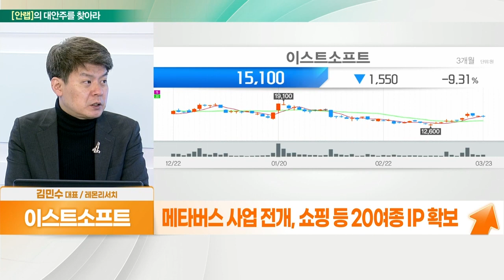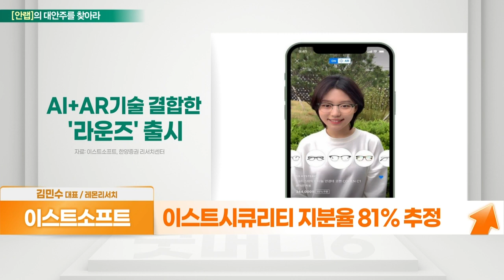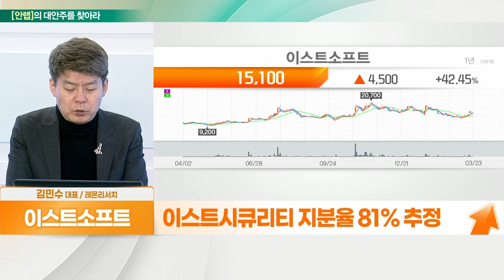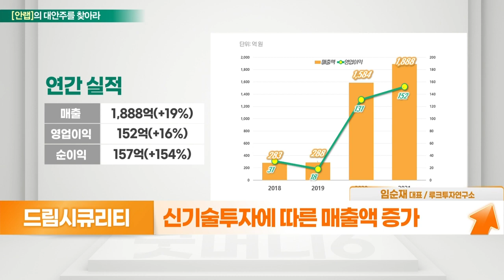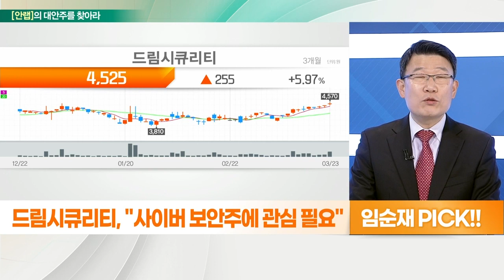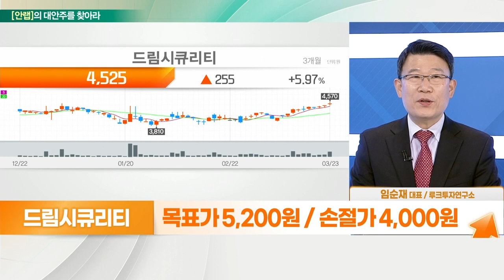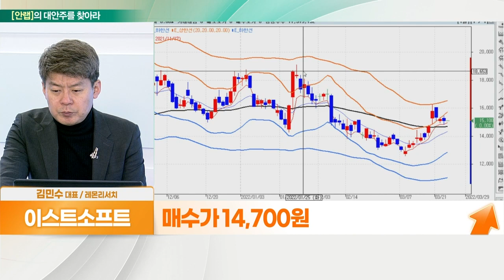이스트소프트... 산업 확장 기대 VS 드림시큐리티... 사이버 보안주에 관심 필요_대안주를 찾아라 (20220324)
- 알툴즈 운영, 소프트웨어 보안사업 등
- AI 기반 '버츄얼 휴먼' 제작
- 메타버스 사업 전개, 쇼핑 등 20여종 IP 확보
- 작년 말 기준 누적 다운로드 50만 건 돌파
- 이스트시큐리티 지분율 81% 추정

- 정보 보안, 인증 솔루션 공급
- 한국렌탈, OA관련 렌탈 매출 증가세
- 신기술투자에 따른 매출액 증가
- 다양한 블록체인 인증사업에 참여
- 보안 인식개선… 올해도 호실적 전망